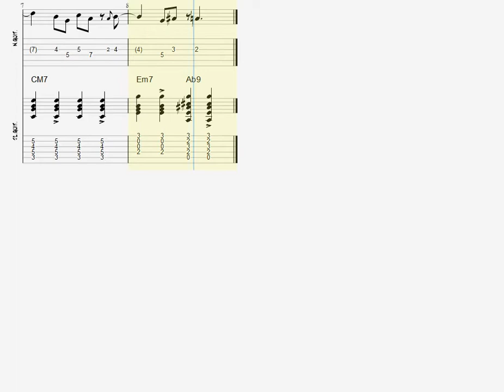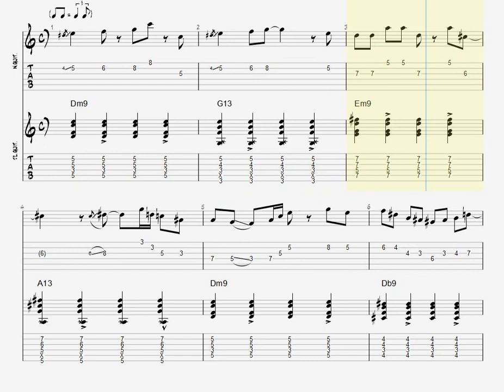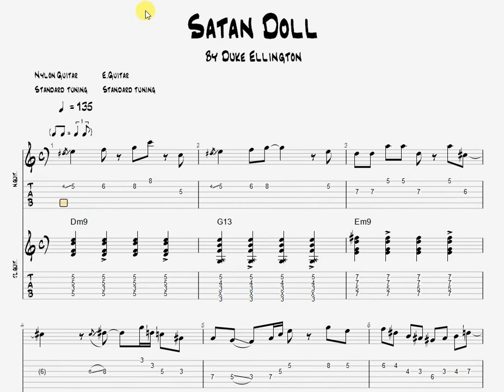Segment of Satan Doll- Jazz Guitar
Here is a very small segment of Satan Doll to study a small section of the chords and melody on Jazz Guitar.
Starts off at 60% of 134 BPM and increases by 10% until it reaches full speed. Enjoy!
NOTE
PNG of the Tab can be downloaded from the comment section of the same video on my FaceBook Page.
Please leave any suggestions, what you may want to see, what I can do better, etc.  in the comment section.

 Kindly be patient, as I am new to this and the technology involved. I appreciate those who understand my struggle as a beginner to YouTube and certain areas of using different techniques. That said, I am open to advice from those who have skill in any areas I am struggling in. Cheers in advance!